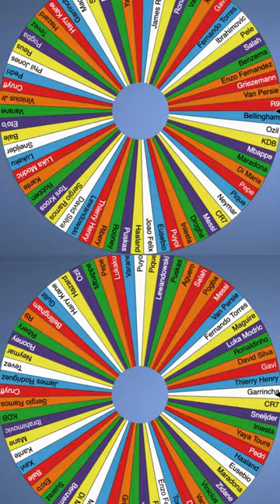Spinning wheel to decide the battle...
Football, soccer, phonk, r9, Ronaldo, viral, Vs, 1v1, garrincha, nazario, edit, Brazil, Brasil, debate, battle,phonk, scopin.